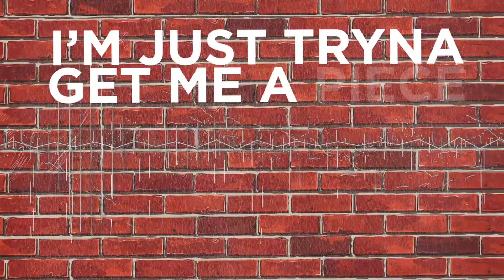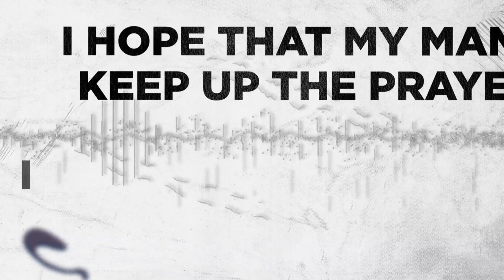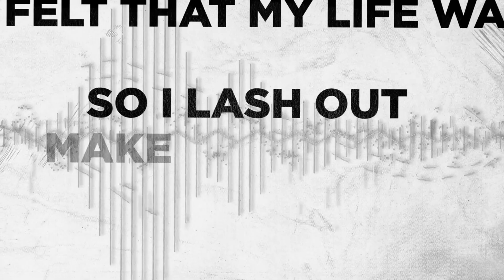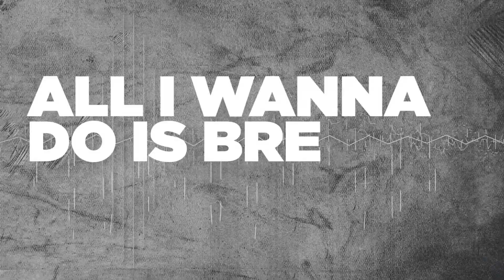YUNG - OFFICIAL LYRIC VIDEO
theBeatbreaker & Eli Lefty - YUNG